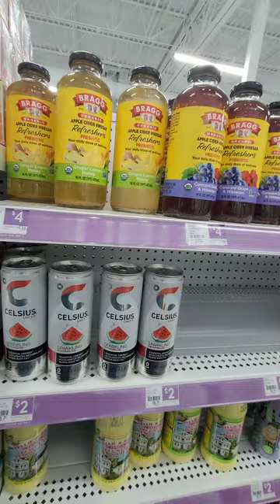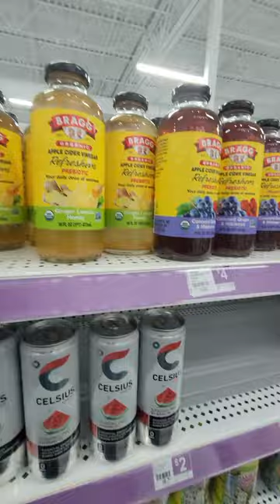Ask the OG Prison Wife Family Life February 14 Vlog / Pop Shelf /Valentines Day 💝 With My Girls ❤...